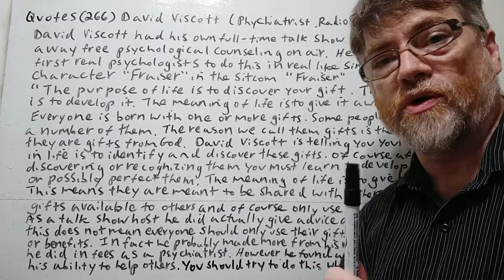Tutor Nick P Quotes (266) David Viscott - The Purpose of Life is to Discover ...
" The Purpose of Life is to discover your gift. The Work of Life is to develop it. The meaning of  life is to give  it away. " In this video we will cover this famous quote by David Viscott  , psychologist and radio therapist.